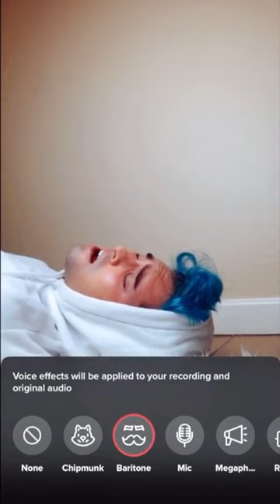Sorry - Justin Bieber (Cover)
hi.